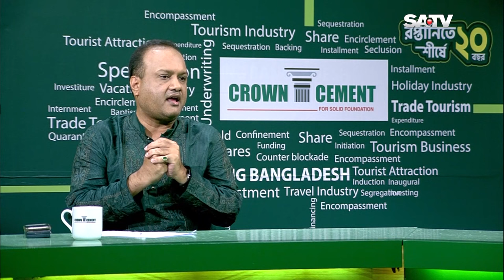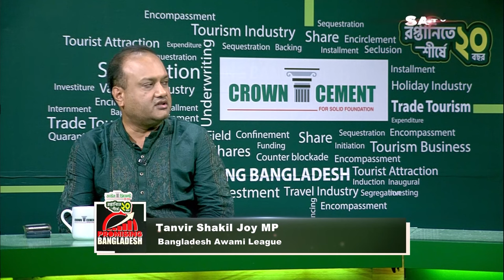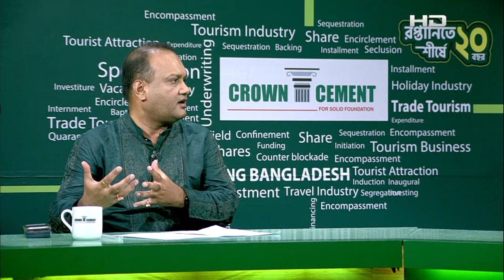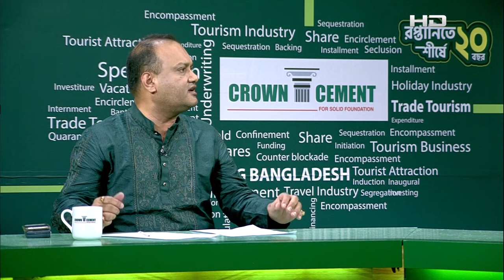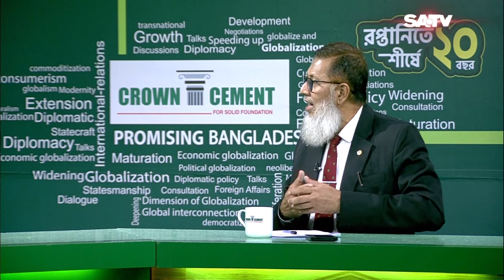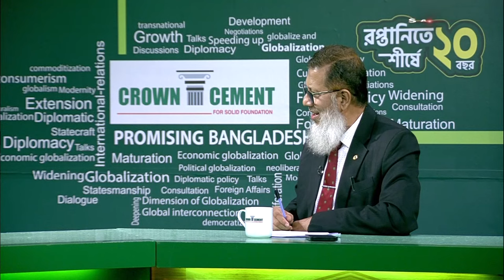Promising Bangladesh | Tanvir Shakil Joy MP | Colonel Mohammad Abdul HOQUE | Ep: 38 | SATV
Promising Bangladesh | Ep: 38
Guests
Tanvir Shakil Joy MP,Bangladesh Awami League
Colonel Mohammad Abdul HOQUE, psc (ret), Political and Security Analyst
Anchor: Dr.Sinha MA Sayeed, Global Voice Public Speaker.

SA TV Location:
Bangladesh